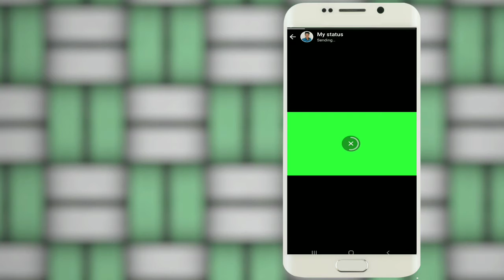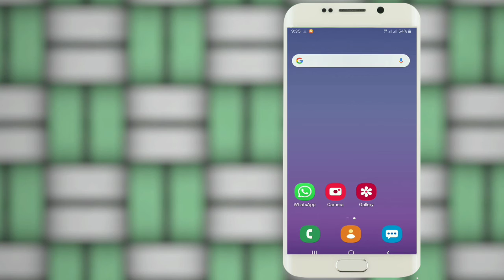Whatsapp new status tricks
പുതിയ ടെക്നോളജി വിഡിയോകൾക്കായി ഇ ചാനൽ ഇപ്പോൾ തന്നെ സബ്സ്ക്രൈബ്  ചെയ്യു
©NOTE : All Content used is copyright to Tech Topics Malayalam'“. Use or commercial Display or Editing
of the content without Proper Authorization is not
Allowed

are shown in this video Meybe Copyrighted to